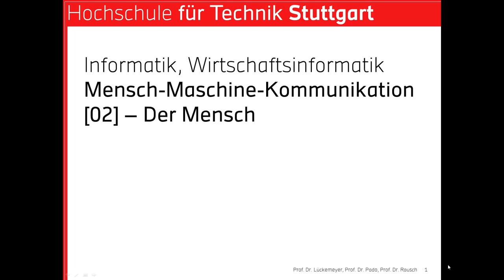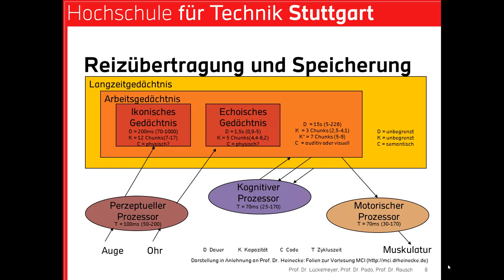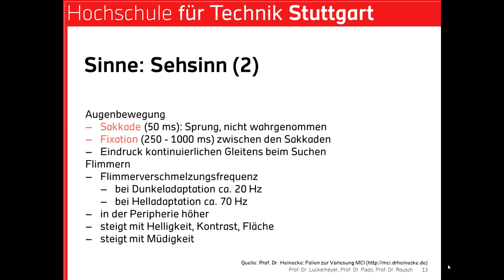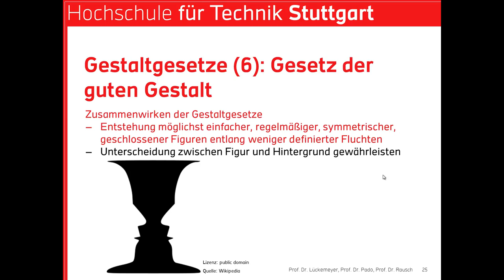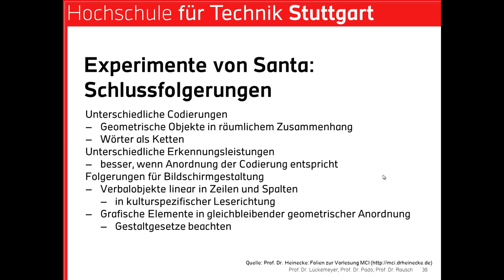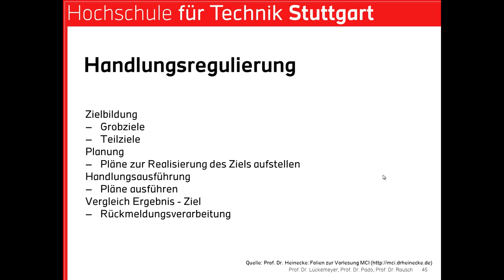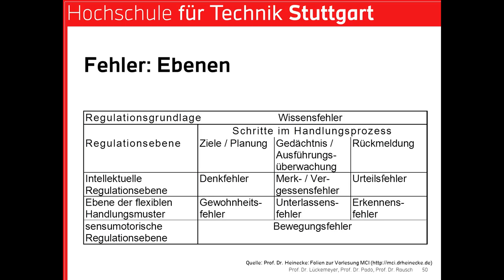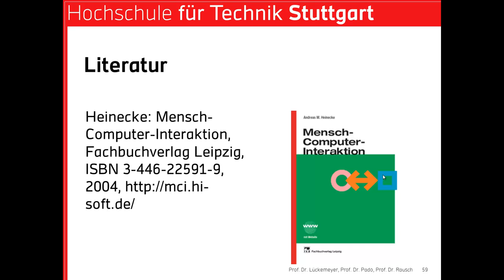Mensch-Maschine-Kommunikation [02] Der Mensch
Eine Vorlesung an der Hochschule für Technik Stuttgart mit einer Beschreibung der menschlichen Wahrnehmung, Informationsverarbeitung und Handlungsprozesse zum Verständnis des Systembenutzers als Menschen.